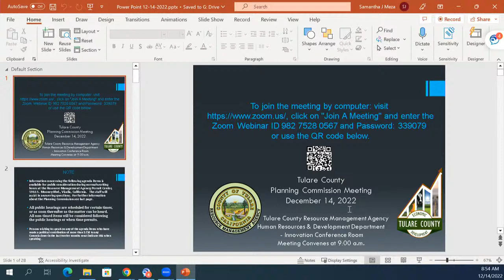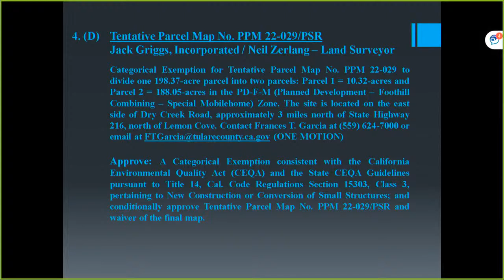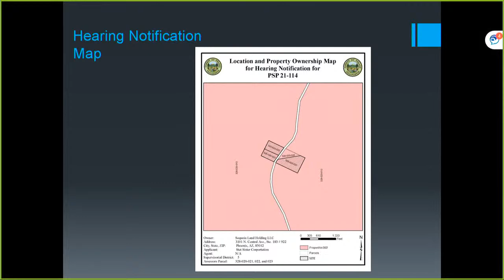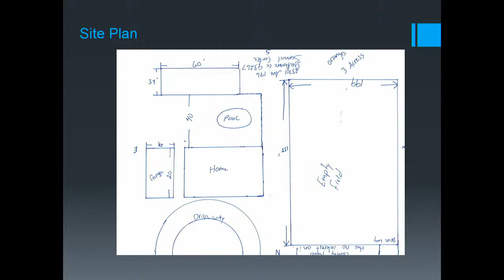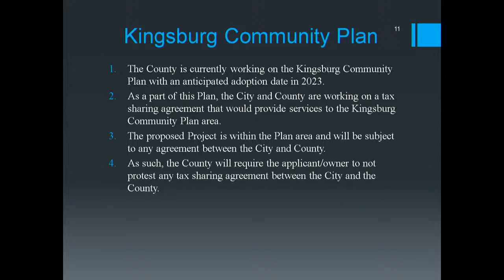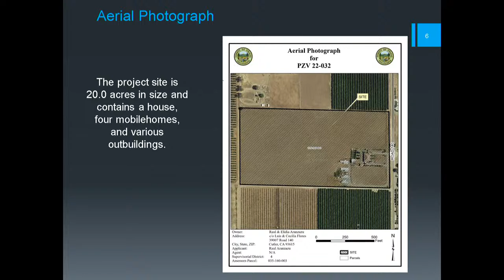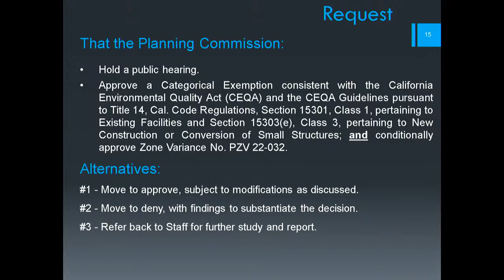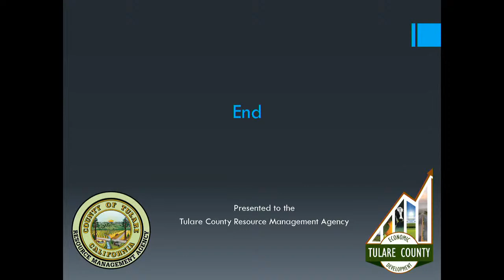Planning Commission Meeting - 12/14/2022